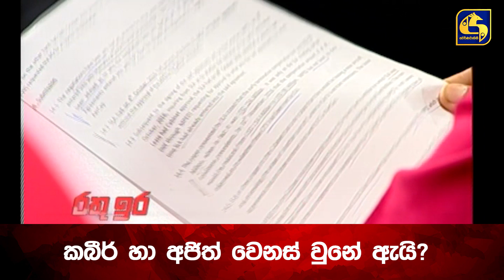කබීර් හා අජිත් වෙනස් වුනේ ඇයි?